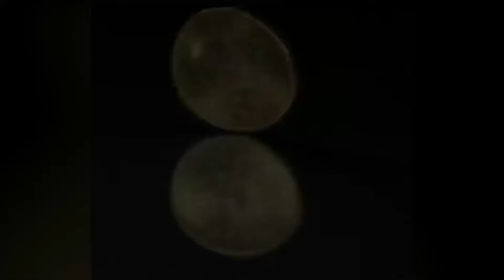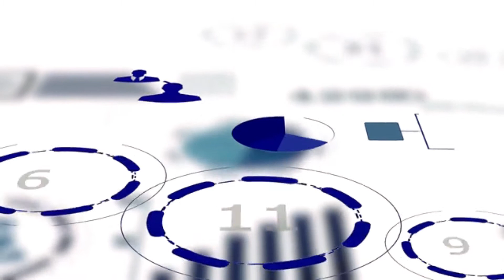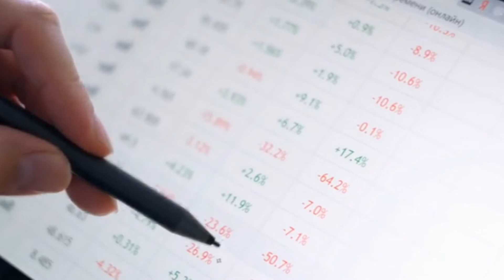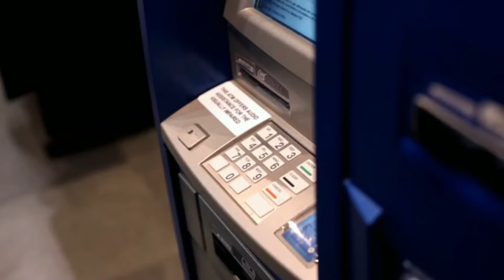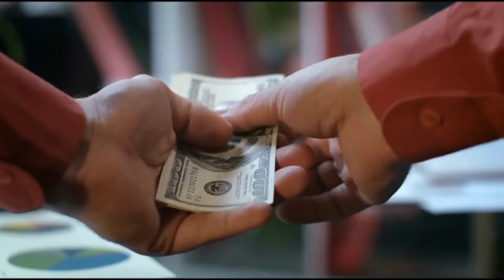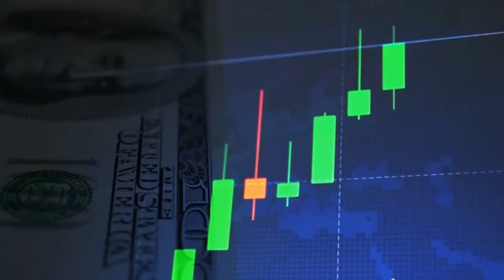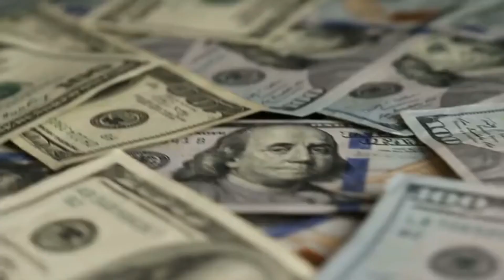GET WEALTHY TODAY! 5 Financial Habits To BUILD WEALTH!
In this video we are going to cover 5 financial habits to build wealth. When it comes to personal finance, there are basically two types of habits: wealth-building habits, and wealth-diminishing habits. In other words, every financial decision you make will either move you closer to wealth, or further from it. So, it stands to reason that the more wealth-building habits you adopt, the more likely you are to become wealthy.

1. Set Better Financial Goals
2. Live On A Budget
3. Save Before You Spend
4. Avoid Debt
5. Develop Passive Income

If you don’t know much about personal finance, then it is time for you to learn. Think about it like this, if you wanted to become a better golfer, you would probably take lessons, spend countless hours on the range and practice green, and all sorts of books and articles. Truthfully, if you want to learn any particular skill, you need to educate yourself and practice in order to get better. Learning about personal finance is critical to your wealth-building success.

Welcome to Money Matters. Money Matters is a growing business channel where you learn a ton of ways how to make money online, learn profitable side hustles, and more to make money online fast! We cover all things finance, all money matters because guess what money matters! Additional topics include the best ways to start earning your money online. We post videos about business ideas, trends, motivation, strategies, advice, tips, and more to help you succeed in your entrepreneurial journey!